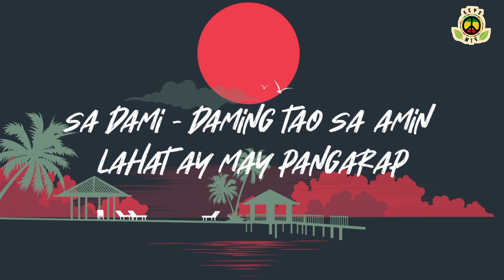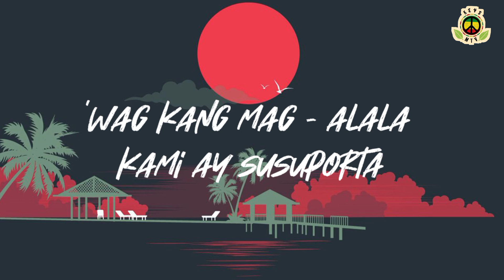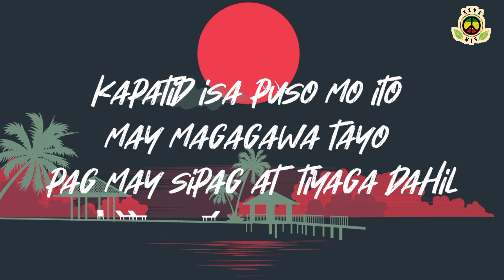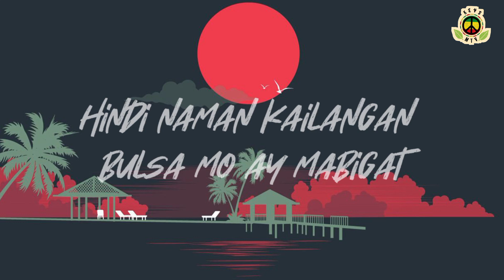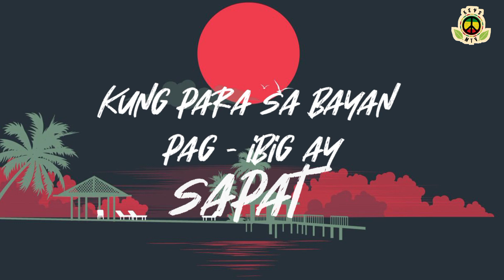Curseteen - Sapat | Lyrics Video | Original Song